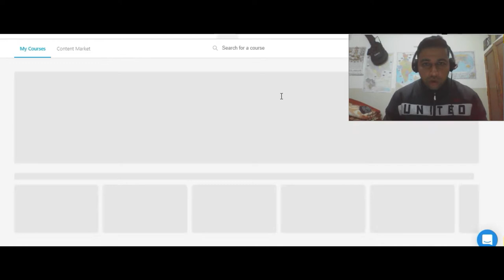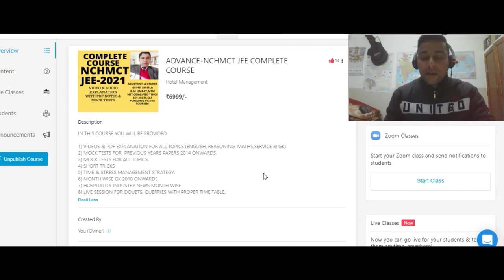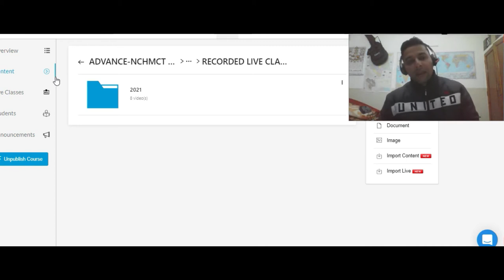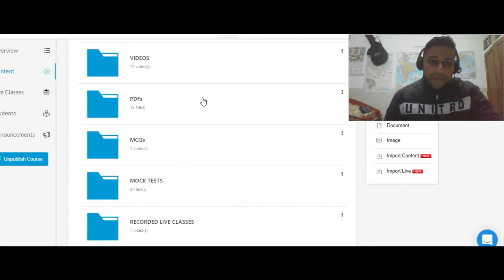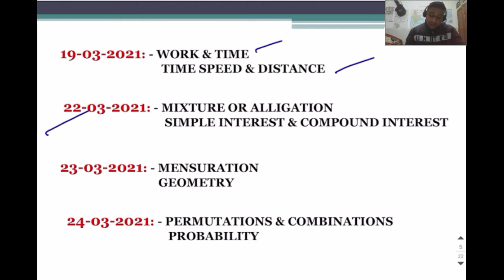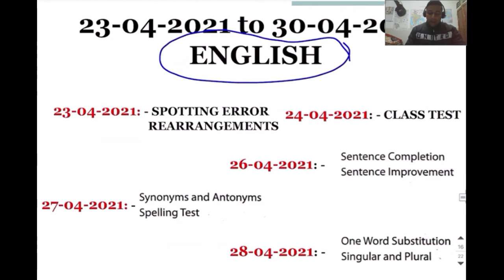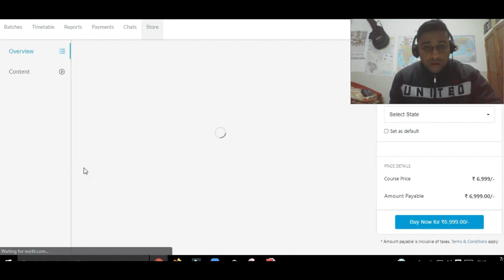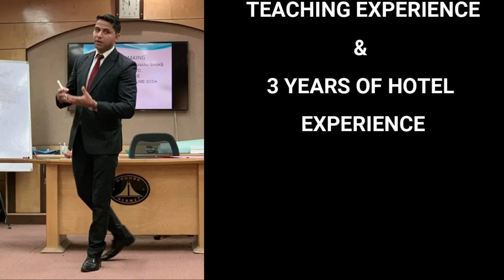NCHMCT JEE 3RD BATCH, 90 DAYS LIVE CLASSES, DAILY MOCK TESTS, DOUBT CLEARING SESSIONS, 2014-2020 JEE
Hello Everyone,

3rd Batch for NCHMCT JEE preperation
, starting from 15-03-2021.